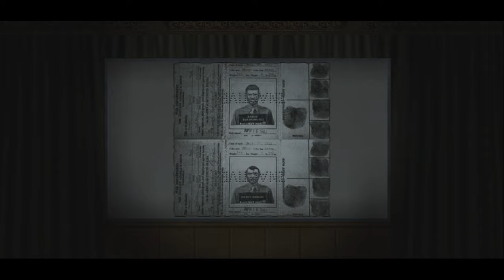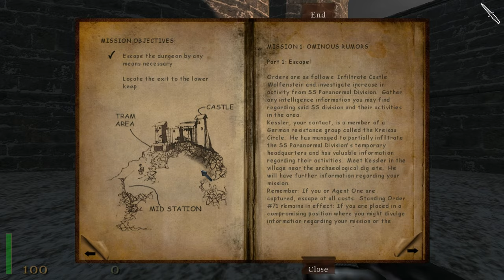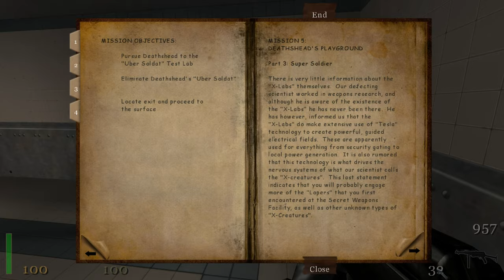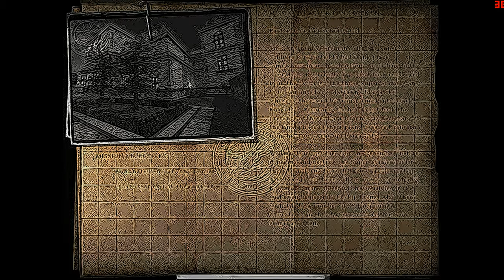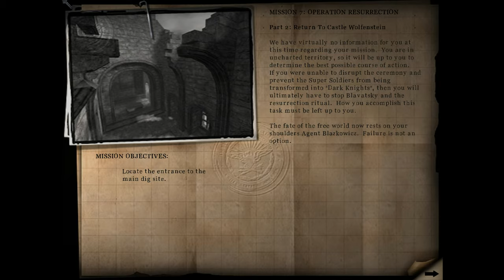PC - Return to Castle Wolfenstein - LongPlay [4K:60FPS]🔴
in 2001 when this game was released i thought games can't become better than this and i remember how excited i was about this game engine i thought the capabilities were limitless with it.

"In a weird inversion of the typical shooter model, Return to Castle Wolfenstein features an amazing multiplayer component coupled with a good if somewhat underwhelming single-player game. Then again, fans of id Software's previous 3D shooters should be familiar with this model. But honestly, Return to Castle Wolfenstein is well worth buying for the multiplayer game alone, so the fact that you get a solid single-player game in the box can only be considered a bonus." - Gamespot

metacritic - 88%

What i was using to run this game.
I used the open-source engine called iortcw 1.51 c

Well in Reshade i was using Ray Tracing Global illumination (RTGI) shader but it was not configured correctly and because of this I'm almost not getting any light bounce and it's pretty much on the gun mostly.
Filed of view was set to 105